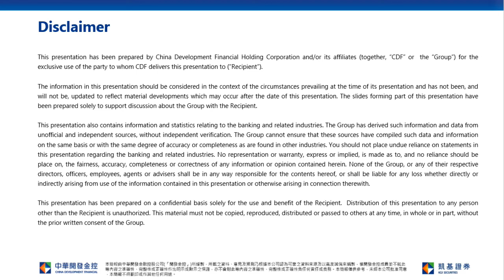Market Concern on Chinese stocks’ delisting in US; HSI to Test Major Support at 20,000 | BYD (1211)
Hong Kong Stock Connect net inflow increased to HK$3.8bn last Friday, of which, sportswear Meituan (3690) and Kuaishou (1024) received most net buy, posting inflow of HK$1.5bn and HK$750mn.  On the other hand, CNOOC (0883) and Sunny Optical (2382) saw most net sell, with HK$430mn and HK$399mn fund outflow.  Due to surging oil price and tight vessel supply on Ukarine conflicts, Baltic Dry index rose for consecutive five days to 2,718, investors could accumulate Pacific Basin (2343).  Besides, Investors could accumulate SPDR Gold ETF (2840) and Shangdong Gold (1787), as growing risk averse sentiments drive funds flowing into gold.